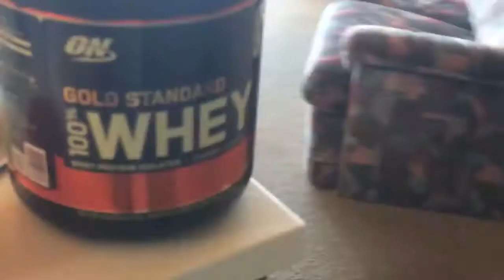Teen bodybuilding! Leg day Vlog. Welcome to the channel :)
Welcome guys! Sorry about my bad Vlog skills/commentary, Ill get better at it ;) I just thought it would be good to share my friend and I's progress as this is a passion of ours. Just threw in some posing at the end there just to have some sort of a start so we can look back and see how far we've come! Also, watching back on this video I kinda laughed at my posing Its pretty hopeless.

Hope you guys enjoy the video, Sub for more! (Hopefully)